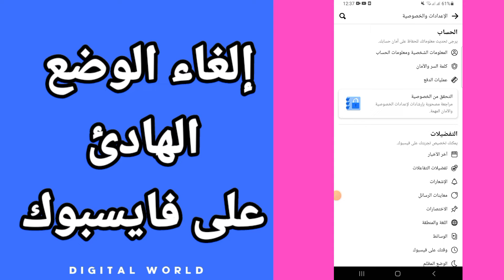كيفية طريقة إلغاء الوضع الهادئ على حسابك في تطبيق فيس بوك - Facebook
كيفية طرسقة إلغاء الوضع الهادئ على حسابك في تطبيق فيس بوك - Facebook